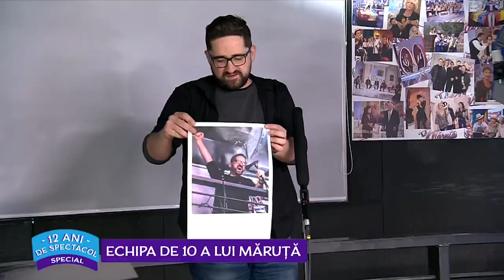Cosmina Adam, demachiere in direct